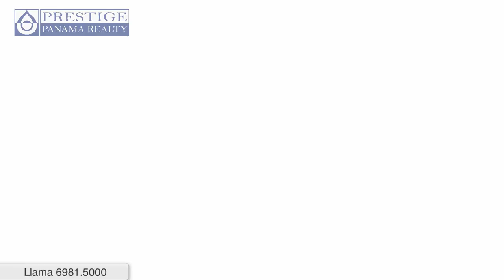Casa en ALQUILER (3 cuartos) $475.00 en la Riviera. Chiriquí. Prestige Panama Realty. 6981.5000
Casa en ALQUILER (3 cuartos) $475.00 en la Riviera. Chiriquí
Home for rent in David. $475.00

ID: 667  |  Tipo: Casa

Dirección: Chiriquí. La Riviera, Chiriquí

Descripción:
Una casa muy buena por su precio en David.

Address: Chiriquí. La Riviera, Chiriquí

Description
Nice home with an affordable price.